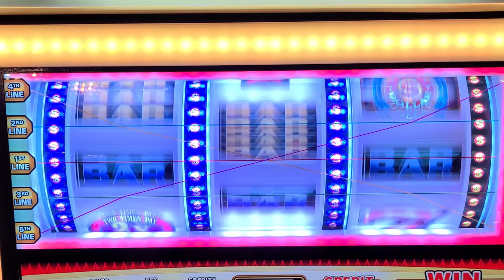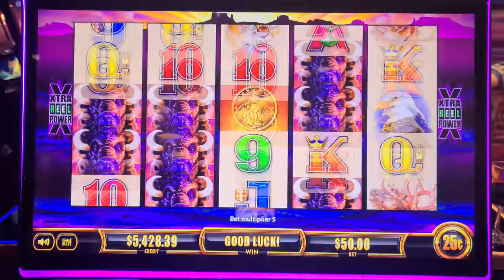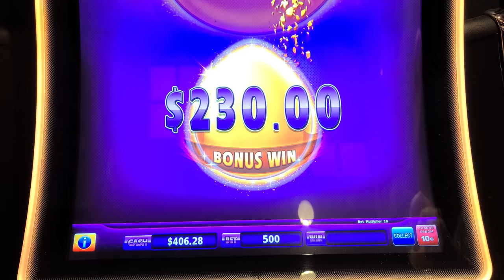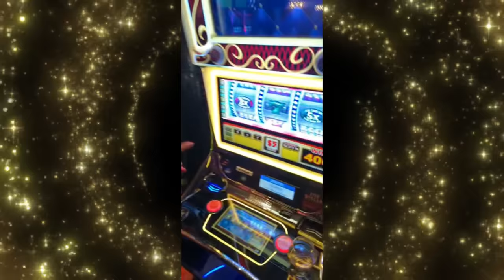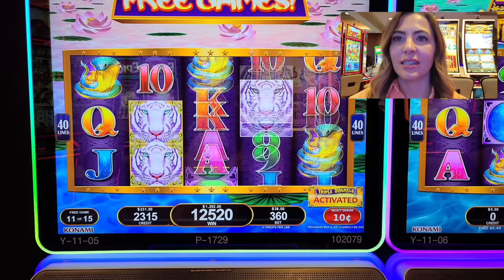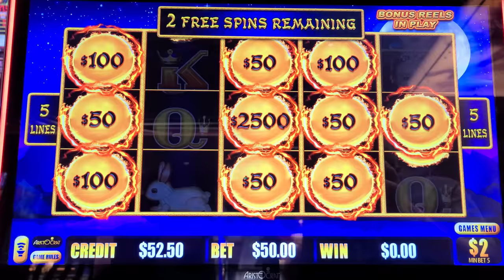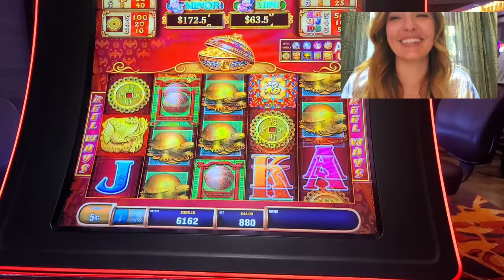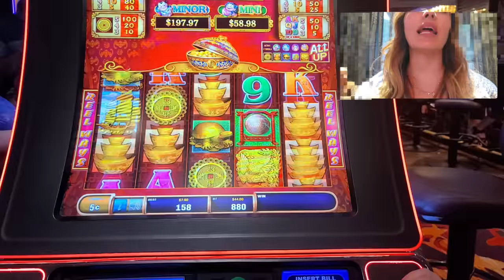Unbelievable! 9 Massive Jackpots On 6 Slot Machines in Just 1 Hour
🎰 Welcome to my Epic Wins at Monarch Casino video! 🎰
In this over-an-hour-long compilation, join me as I venture into Monarch Casino in Black Hawk, CO, to play six different slot machines and bring you my absolute BEST jackpot wins from this trip! Trust me, you don't want to miss this rollercoaster of emotions and amazing wins.

👉 What's Inside:
6 Hand-Picked Slot Machines: From classic to new releases, watch me conquer them all.
These are all high limit slot play just like slots in Vegas.
Multiple Jackpots: The best jackpot moments that made this trip unforgettable.
Expert Commentary: My thoughts, tips, and reactions as we go through each game.
What game did you like the best?

👀 Why You Should Watch:
If you love slot machines, suspense, and big wins, then this video is for you. Whether you're a gambling enthusiast or just love the thrill of the game, come along for a ride full of surprises!

👍 Like this video if you enjoyed the jackpots and want to see more.

👀 Want to see more live slot play from lady luck slots on her slot channel --- YOU MUST WATCH THIS NEXT! GREATEST TRIP OF MY LIFE at Hard Rock Tampa!!